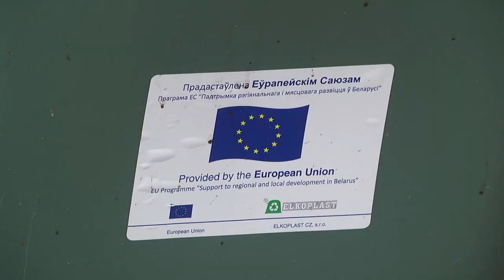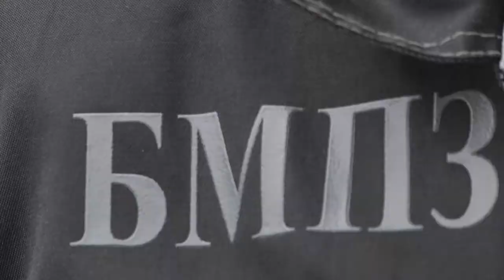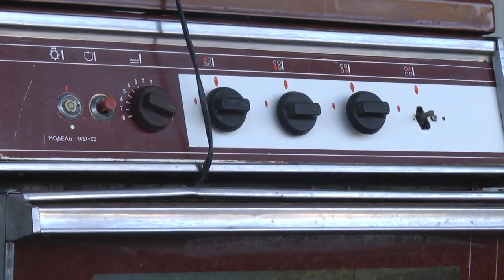2020-11-03 г. Брест. Месячник по сбору вторичных материальных ресурсов. Новости на Буг-ТВ.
В областном центре   проходит  месячник по сбору   вторичных материальных ресурсов, который стартовал во всех регионах Брестчины 12 октября и продолжится  до 13 ноября. Очистить территории от мусора, от мусора крупногабаритного прежде всего, - цель акции. Как всегда, ответственны за это специалисты Брестского мусороперерабатывающего завода. Но следует знать и помнить, что о чистоте родного города  должны заботиться его жители. А вот это не всегда и не все понимают. Кстати, сегодня начинается новый сезон  анимационного фильма, первого в СНГ экологического мультсериала «Команда 99» для детей и их родителей о правильной сортировке отходов от белорусских аниматоров. Давайте смотреть и учиться вместе с героями мультфильма.